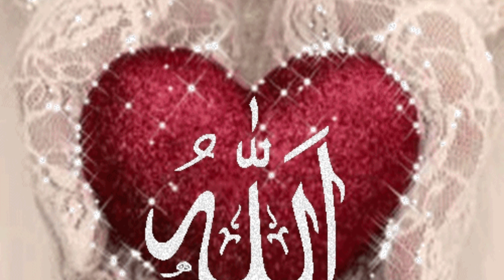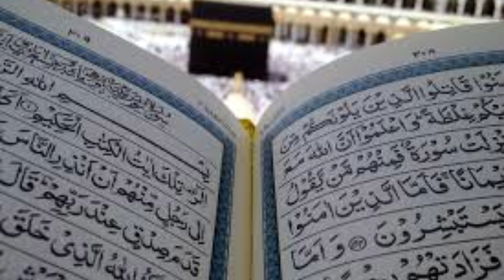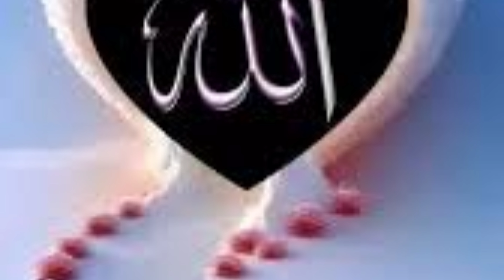Neu natesarif 🕋 rmjan mubark 🤲🤲 20024 rmjan natesarif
aanya blog video natesarif video

yse hi islamic nayesarif video ko dekhana chahte he to chaynl pr neu neu natesarif aate rhte
to mre aanya blog chaynl ko susbcaraib kre aur laik kre taki neu neu natesarif paye

rmjan mubark natesarif 🤲🤲